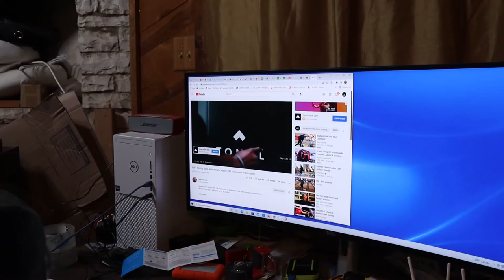Noman Internet Unboxing And Initial Review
I have been trying to find a good solution to internet service at my property on the Kenai Peninsula in Alaska.  I do believe I have found my solution: Nomad Internet.  I bought their "Anywhere Plan".  The equipment arrived about a week ago.  I got it set up and have tested it here at the house in south Texas, and so far so good.  I will also be testing it at my parents house in WV and again when I get to Alaska in June.  I will do follow up videos about each location.

Music is from the YouTube Music Library:
Reasons to Hope by Reed Mathis